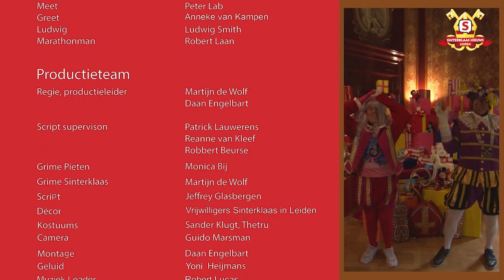Sinterklaas Nieuws Leiden | S2 Aflevering 6